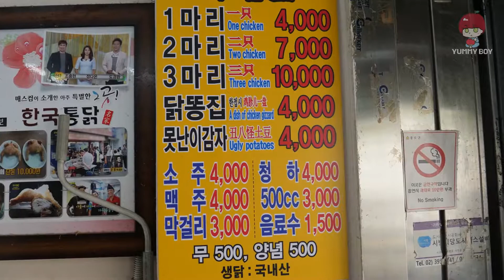Price destruction! One 4,000 won whole chicken ─ Dongmyo Korean whole chicken / 3.5 $ Korean Chicke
Domestic prices of chicken!! The same temple area Korea for the reason she has been :)

4000 raw chicken, but the taste was also in them. 3 Make!!!

While shooting on packaging to enormously harm the man.

Chickens and also domestic chicken writing needs

Night and sell sell it!!!

Near the surface and taste for will.

Good food admit!

- Price-location information -

4000 raw chicken - the same temple area Korean chicken headquarters / 3.5$ Korean Chicken

USD 4,000 (USD 3.4)

The same temple , in front of station, Seoul, Korea